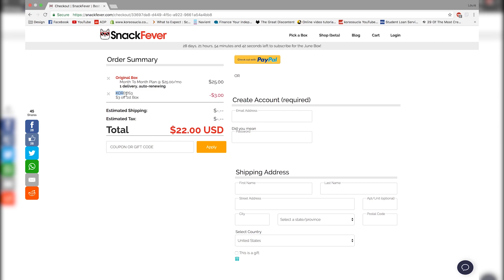[Koreos Variety] EP 34 - Kpop Song Guessing Game & Koreos Shirt Giveaway Feat. SnackFever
Three lucky buyers will win a brand new Koreos T-shirt.
To qualify, you must purchase any of the three SnackFever boxes using the

The deadline to purchase a SnackFever box for a chance to win is June 20, 2017. The T-shirts will arrive in the July SnackFever box.

Koreos is a K-pop dance team at UCLA founded in 2014. We create dance covers and dance sets of K-pop music videos, special stage dance performances, concept trailers, etc.

Game host: Annie Joo @ennnyaaaa

Dancers (from left to right):
Originals Team:
Ellen Min (Coordinator) Instagram: @ellenmint_
Louis Pham (Artistic Director) @louiepham
Alex Nguyễn (Dance Captain) @alx_nguyener
Annie Hsu (Administrative Advisor) @hsushibowl
Stef Paz (Alumna Advisor) @spellitwithanf
Destiny Johnson (Assistant Leader) @hellodestinyj

Double Stuf Team 1:
Susie Shu (Production Assistant) @susiemeoww
Bobni Das @bobnid
Boris Law @notrealboris
Cindy Gu @cindy_gu
Hans Peschel @hanspeschel

Double Stuf Team 2:
Jessica Dang (Assistant Leader) @jessica_dang
Calvin Nguyen @nguyen_improved
Jing Huang @jing.h
Kevin Jin @keevvinnjin
Tanya Nguyen @tanya_ism

Mint Creme Team:
Genesis Mangcucang @kiwonjay
Jessi Kwong @jessixjj
Johnson Chang @johnson_9702
Kris Espinosa @xcviii.kr
Reggie Huang @regulusreggie

Filmed by:
Louis Pham @louiepham

Susie Shu @susiemeoww